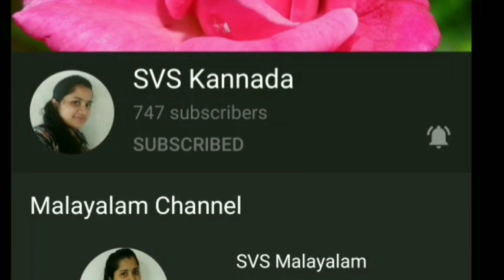Old nighty converted in to new palazzo pant